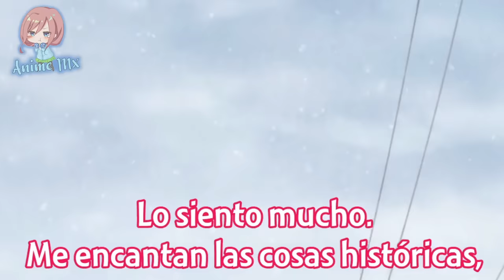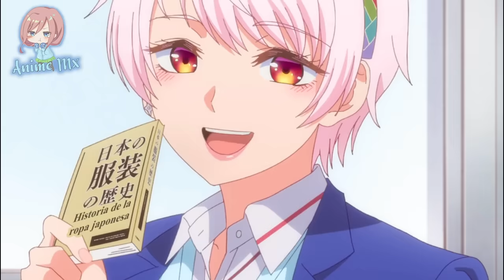Cuando LA MADRE de tu WAIFU TE SORPRENDE SALIENDO con OTRA CHICA | Dosanko Gal wa Namara Menkoi